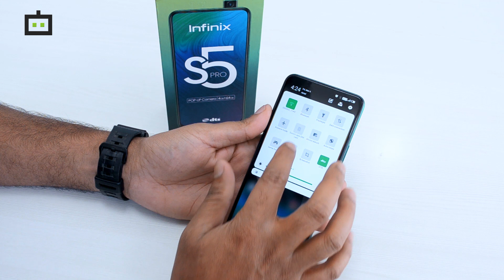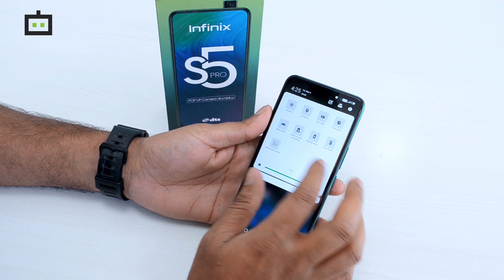ഇൻഫിനിക്സ് എസ് 5 പ്രോ ക്വിക്ക് റിവ്യൂ | Infinix S5 Pro Quik Review | Gizbot Malayalam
ഇന്ത്യൻ വിപണിയിൽ പുതുതായി അവതരിപ്പിച്ച ഇൻഫിനിക്സ് എസ് 5 പ്രോ 9,999 രൂപ വിലയുള്ള ഒരേരൊരു പോപ്പ് അപ്പ് സെൽഫി ക്യാമറ സ്മാർട്ട്ഫോണാണ്. ഇൻഫിനിക്സ് എസ്5 പ്രോയുടെ ക്വിക്ക് റിവ്യൂ കാണാം.